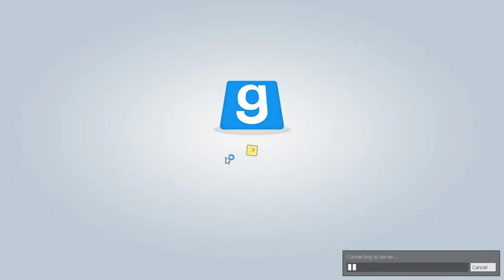187th,41st,501st Mini Event